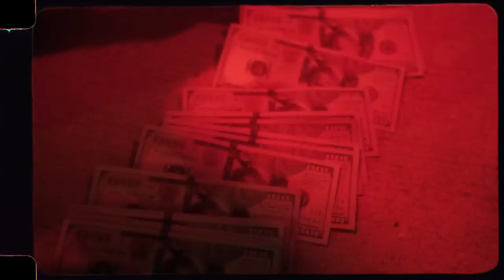Damjonboi x Oba Rowland - Consistency ( Official Video )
Damjonboi feat Oba Rowland
Consistency
Paranormal mixtape  out now
Produced by Damjonboi
Directed by Diego Cruz
SB Nation 2020